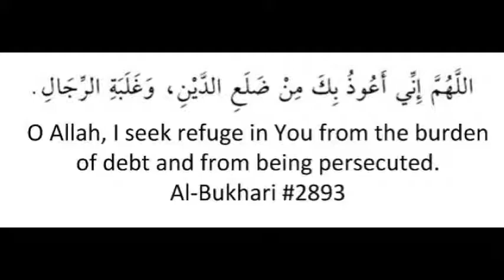Dua to seek protection from burden of debt and persecution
Debt: In this materialistic world where the focus has become running after the whims and fulfilling whatsoever the heart desires, we tend to lose focus on our real goals and begin taking certain matters that are forbidden or discouraged in Islaam, too lightly.
Debt: And the matter of taking loans and being in debt is definitely one of them.
Debt: And I am NOT talking about taking an “interest based” loan. That is HARAAM for sure. The kind of loan I am talking about is one without interest……one that does NOT involve riba….. The kind that is allowed, yet discouraged in Islaam.
Debt: Many people have a very casual approach to being in debt and take out loans, not for some urgent need but, because they want to expand their businesses or keep up with others in buying new cars or furniture or other temporary luxuries of this life.
Debt: Taking loans and being in debt is a GRAVE…..GRAVE matter. Islam takes the matter of debt very seriously and warns against it and urges the Muslim to avoid it as much as possible. And yet, we don’t see it as such.
Debt: 1) The Prophet (Sal Allaahu Alaiyhi wa Sallam) used to seek protection from it
Debt: The Prophet (Sal Allaahu Alaiyhi wa Sallam) used to say in his prayer:
Debt: 2) The person in debt will not enter Paradise until the debt is paid off!
Debt: Muhammad ibn Jahsh said: ‘We were sitting with the Messenger of Allaah (Sal Allaahu Alaiyhi wa Sallam) when he raised his head towards the sky, then he put his palm on his forehead and said: “Subhaan-Allaah! What a strict issue has been revealed to me!” We remained silent and were afraid. The following morning I asked him,
Debt: 3) Unnecessary loans is a cause of PUNISHMENT and the WRATH OF ALLAAH!
Debt: The Prophet (Sal Allaahu Alaiyhi wa Sallam) said:
Debt: 4) The Prophet (Sal Allaahu Alaiyhi wa Sallam) didn’t pray his Janazah
Debt: The Prophet (Sal Allaahu Alaiyhi wa Sallam) refrained from offering the funeral prayer for someone who had died owing two dinars, until Abu Qataadah (a Sahaabi) promised to pay it off for him. When he saw him the following day he said,
Debt: 5) The soul of the one in debt is suspended
Debt: “The soul of the believer is held hostage by his debt in his grave until it is paid off.” Tirmidhi,
Debt: Explaining this hadeeth al-Suyooti said: “It (soul) is detained and kept from reaching its noble destination. Al-‘Iraaqi said: “No judgment is passed as to whether it will be saved or doomed until it is determined whether his debt will be paid off or not.”
Debt: 5) The one in debt is a prisoner
Debt: The debtor is a prisoner, as the Prophet (Sal Allaahu Alaiyhi wa Sallam) said
Debt: Statements of Sahaabah regarding debt
Debt: Umar ibn al-Khattaab said: Beware of debt, for it starts with worry and it ends with war. (Maalik in al-Muwatta).
Debt: And Ibn ‘Umar said: “O Humraan, fear Allaah and do not die in debt, lest it be taken from your good deeds when there will be no dinars and no dirhams.”
Debt: When is taking a loan permissible?
Debt: The Ulama warn us about how difficult the issue of debt is, and that it should not be undertaken except in cases of necessity.
Debt: Based on this, there are three conditions for debt to be permissible:
Debt: 1- The borrower should be determined to repay it.
Debt: 2- It should be known or thought most likely that he is able to repay it,
Debt: 3- It should be for something that is permissible according to Sharee’ah.